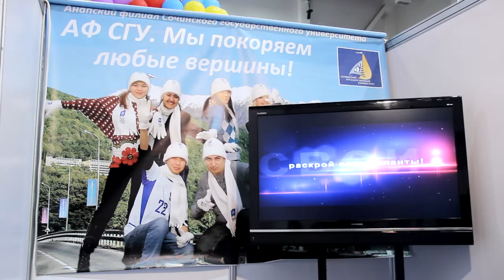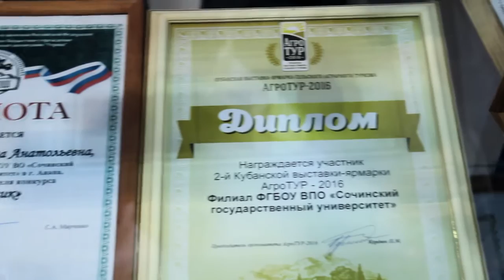Сочинский Государственный Университет Анапский филиал